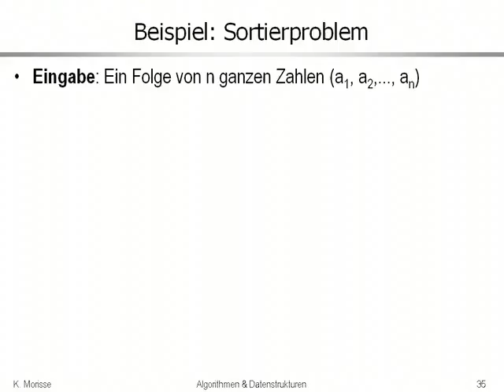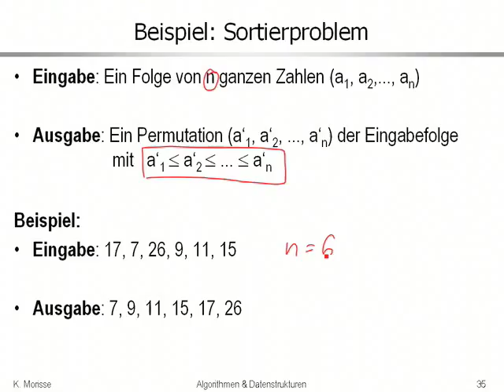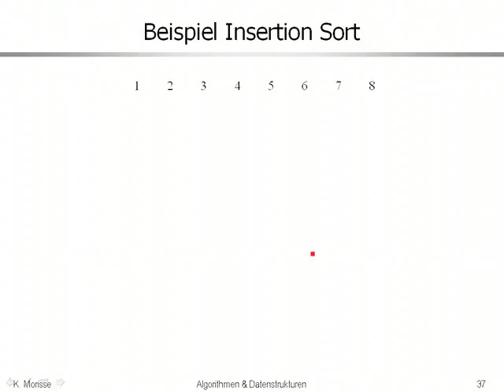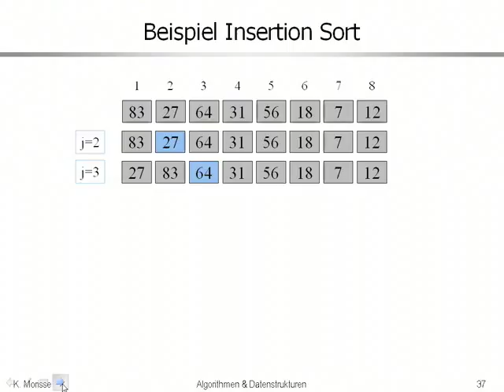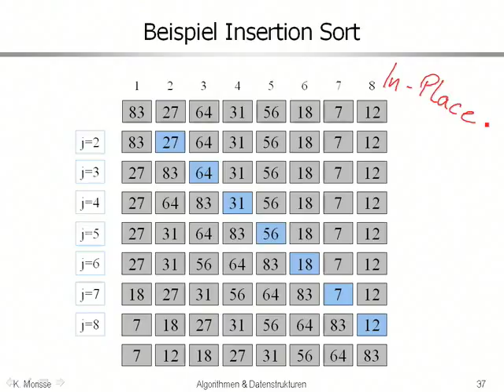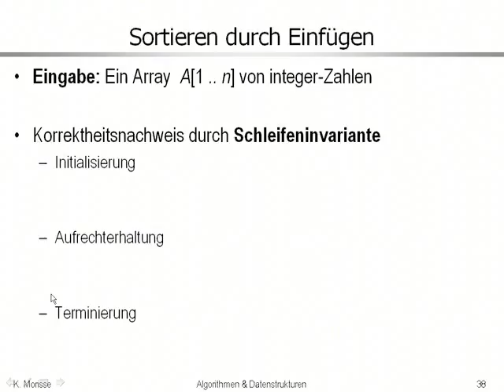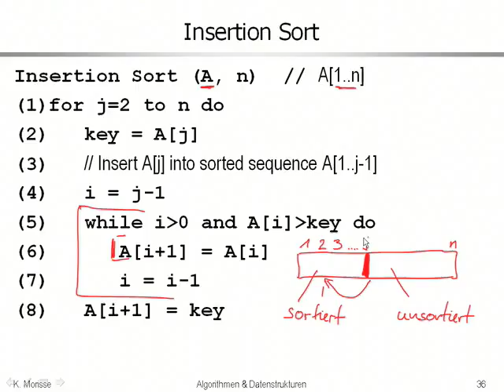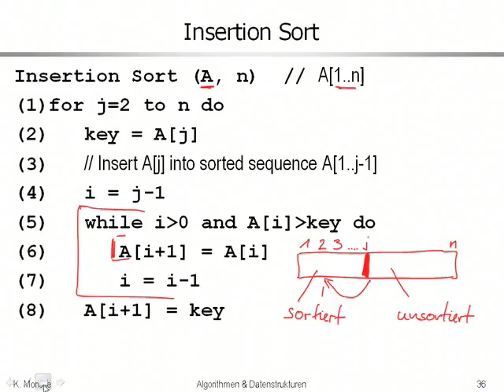aud 1 3 InsertionSort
Sortieren durch Einfügen (Insertion Sort)

Verwendung im Rahmen der Vorlesung "Algorithmen und Datenstrukturen) an der Hochschule Osnabrück.